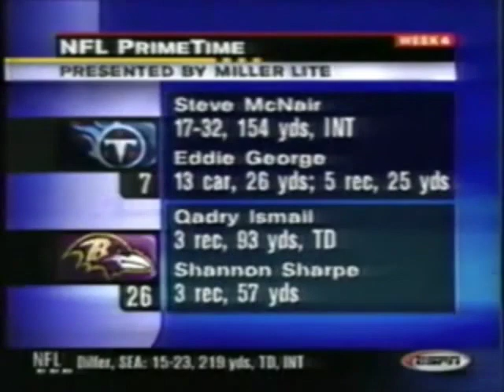Titans vs Ravens 2001 Week 4